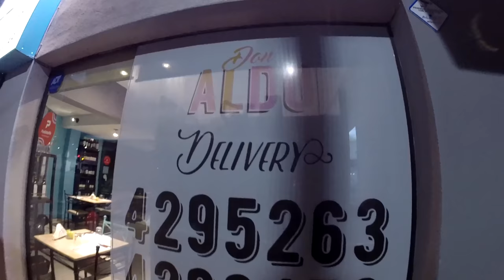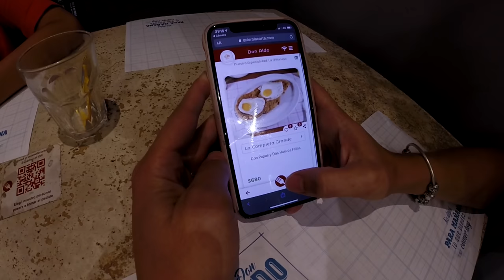LA MILANESA MAS GRANDE DE MENDOZA | Vlog | TOZEOIWNL